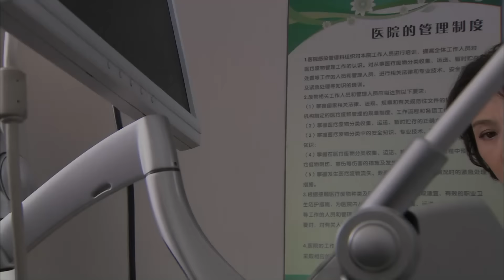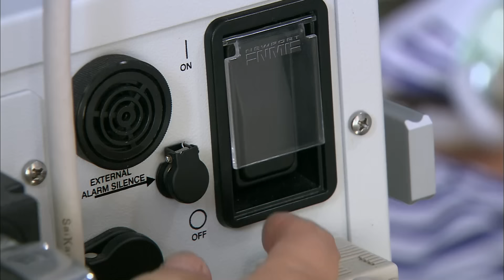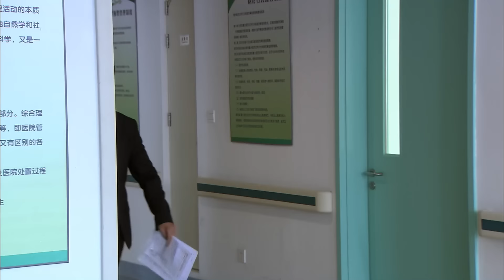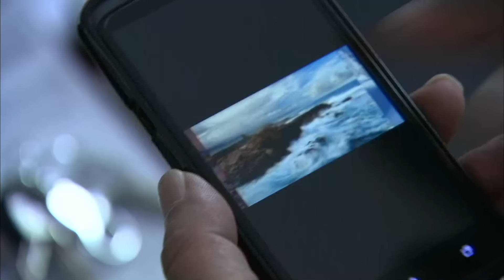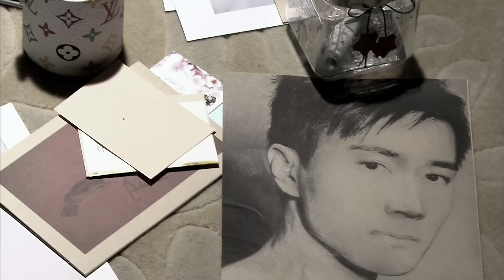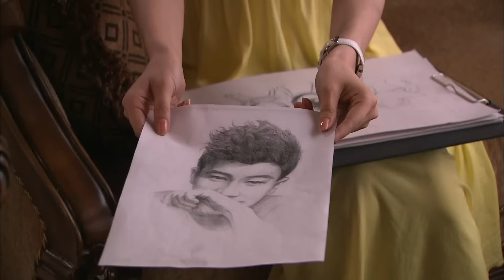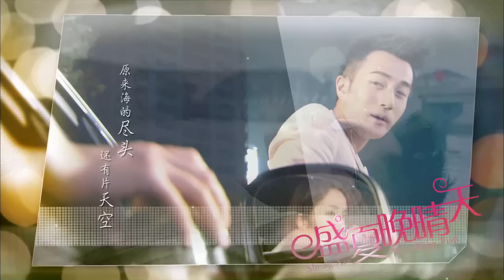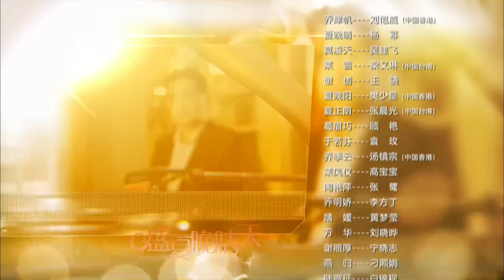MULTISUB【盛夏晚晴天 A Clear Midsummer Night 】26：富豪千金#杨幂 被闺蜜和男友算计，被迫加入一场商战 | 剧盒独播剧场